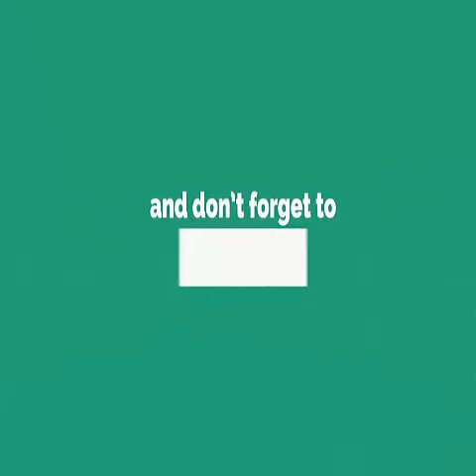Cake Decoration - Cake Decorating Recipes - Cake - Chocolate Cake Decorating - Cake Decorating Ideas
Watch Cake Decoration - Cake Decorating Recipes - Cake - Chocolate Cake Decorating - Cake Decorating Ideas . Enjoy this full length high definition video. Hope you guys will get right information according to your need by this video of vlogroid youtube channel. Please give your suggestions in the comment section. Thanks for coming on this channel. Always be happy and stay blessed.